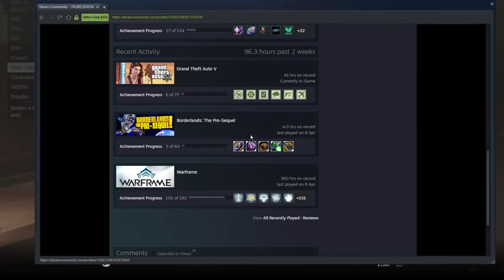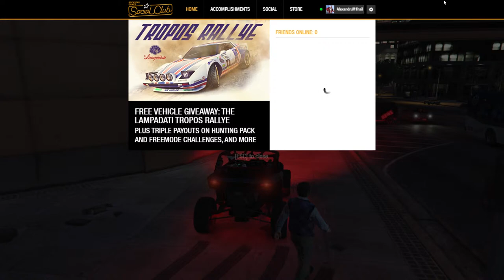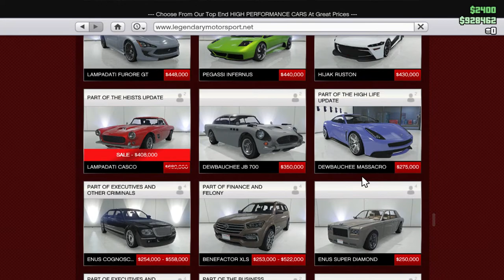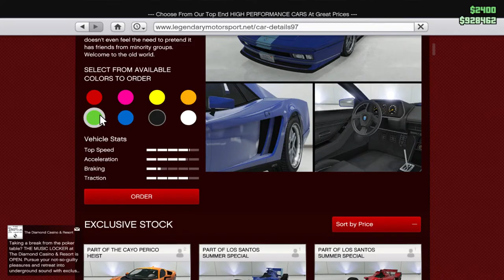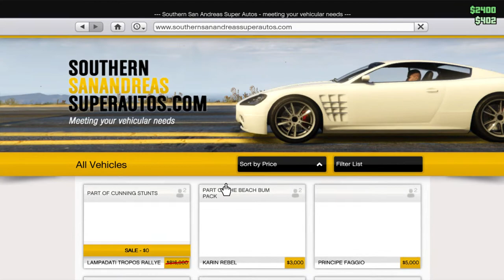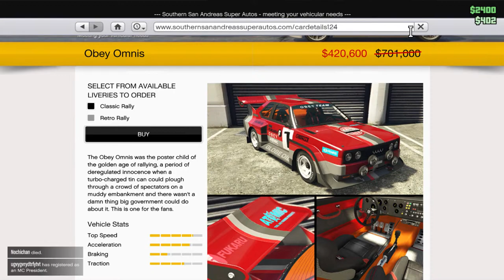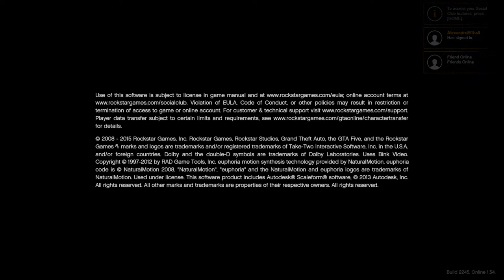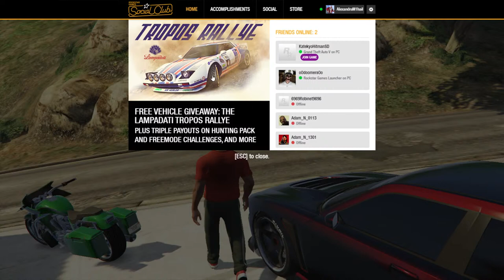CHILL STREAM WITH A LOT OF GAMES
ENGLISH LANGUAGE SUPPORTED